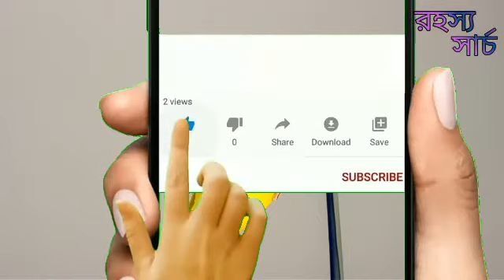আজব এবং মাংসাশী কিছু উদ্ভিদ যা দেখে আপনি অবাক হয়ে যাবেন,Some weird and carnivorous plants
আজব গাছ,
আজব গাছের ছবি,
মাংসাশী উদ্ভিদ,
অজানা কিছু অদ্ভুত গাছ,
রহস্য সার্চ এ আশার জন্য ধন্যবাদ।

Music credit.

Chenel link.

This channel may use some copyright materials without specific authorization of the owner but contents used here falls under the "Fair Use"Copyright Disclaimer under section 107 of the copyright Act 1976,allowance is made for"fair use"for purposes such as criticism,
Comments news reporting teaching scholarship, and research, Fair Use is a use permitted by copyright statute that might otherwise be infringing,Non profit, educational or personal use tips the balance in favour of fair use

Thanks four waching